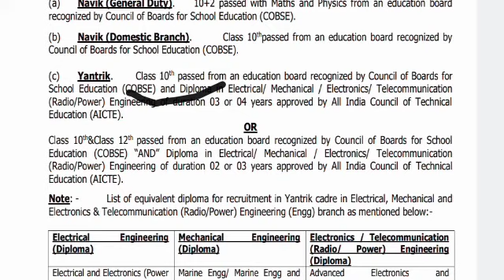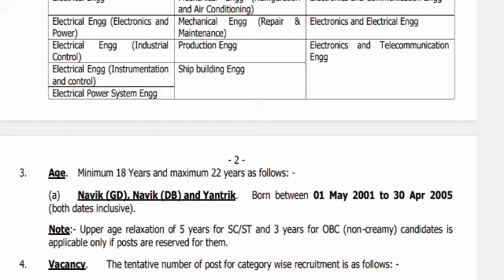Indian Coast Guard Navik & Yantrik Recruitment|navy job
Indian Coast Guard Navik & Yantrik Recruitment